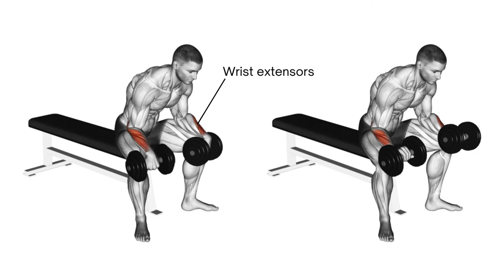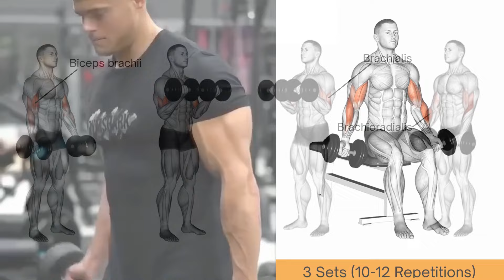Get VEINY FOREARMS In Just 3 Minutes!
how to get veiny hands in 3 minutes
how to get veiny hands in only 3 minutes
how to get veiny arms in only 3 minutes
how to get veiny forearms in 3 minutes
3 minute veiny arm workout
how to get veiny forearms in minutes